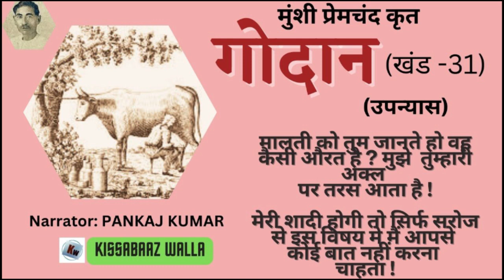Godaan || गोदान (खण्ड-31) उपन्यास || मुंशी प्रेमचंद || Munshi Premchand || Novel